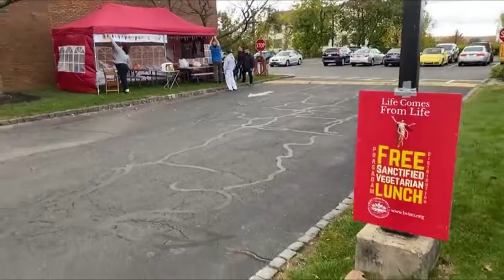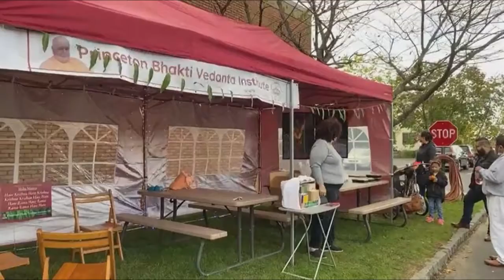Srila Bhakti Rakshak Sridhara Dev-Goswami Maharaja Appearance Day 2021, Princeton, New Jersey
More about our free sanctified vegetarian meal distributions in the Princeton, NJ area